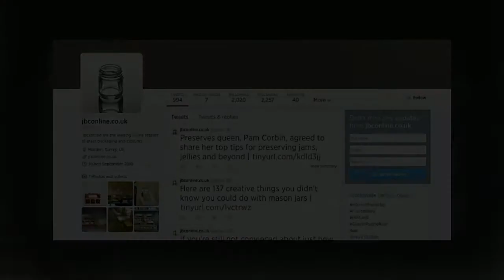beer bottles, glass jars, small glass jars, glass storage jars, jam jars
JBC Online brings the wide range of beer bottles, glass jars, small glass jars, glass storage jars & jam jars at best price in industry.For further information about glass jars, bottles, caps or bottles for home brew suppliers, please email: , and fill their online contact form Details Alpha Place, Garth Road, Morden, Surrey.